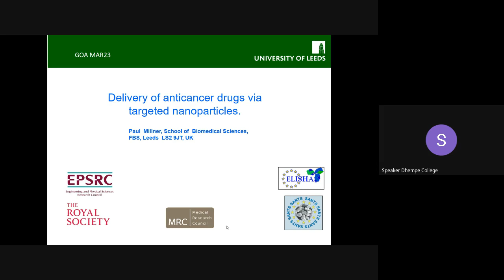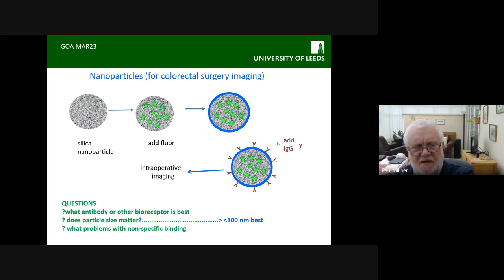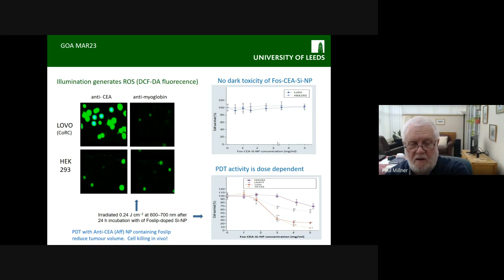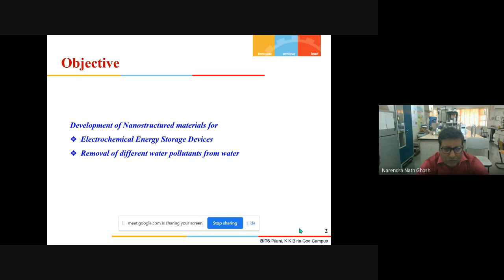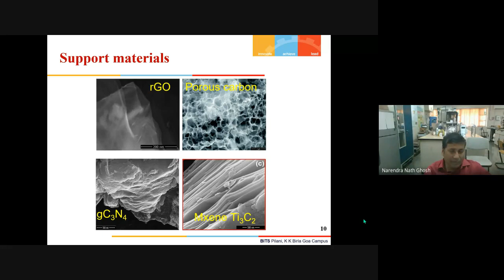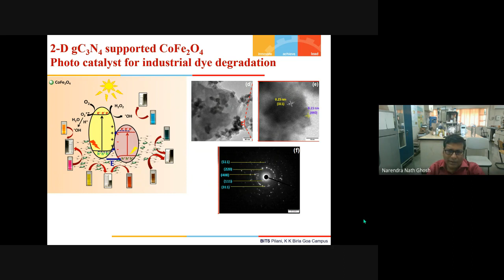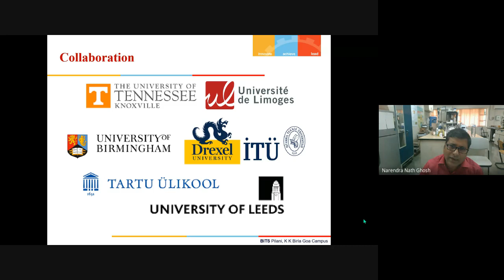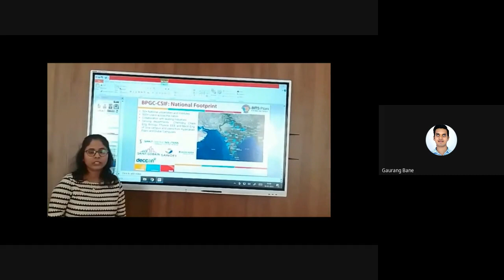International Webinar on Innovations and Applications in Materials Chemistry Part - II